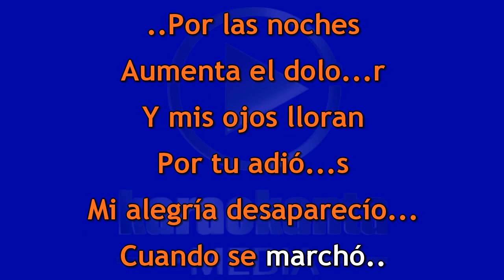Banda El Capiro Está llorando mi corazón DEMO